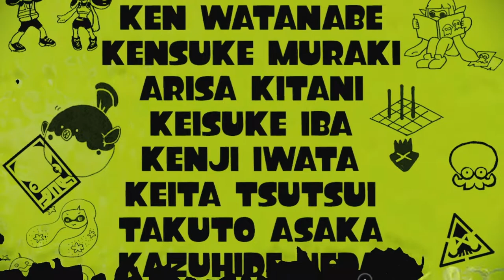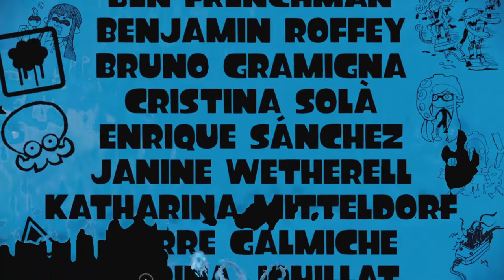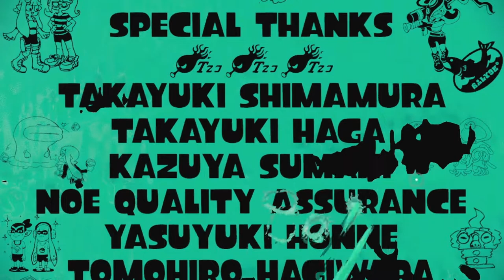Let's Play Splatoon #9 - Es hat sich ausgedjt DJ Oktario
Nun holen wir uns den Riesenelektrowels zurück, indem wir DJ Oktario besiegen und der Kampf ist hart as fuck. Am End ekonnten wir ihn besiegen und der Riesenelektrowels ist wieder beim Turm.

[ Let's Play ]
Spiel: Splatoon
Platform: Nintendo Wii U